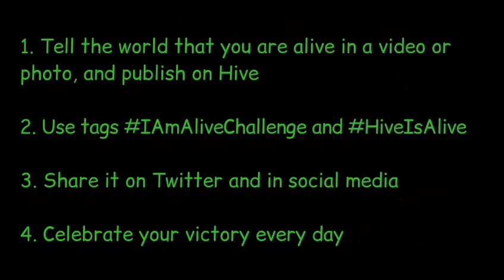Happy Sunday - Weekly Recap - And Planning - IAAC #197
Hi there and welcome to my vlog, my name is Erik Gustafsson and I go by the handle @flaxz on DTube, CTPtalk and Hive, and @theflaxz on Youtube.

# Happy Sunday - Weekly Recap - And Planning

Sincerely,
Erik Gustafsson